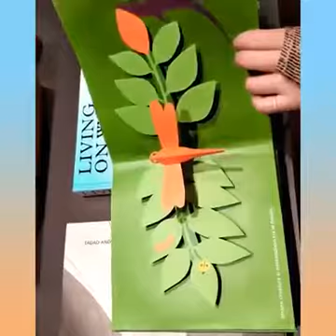Oddly satisfying video watched before sleep for relaxing.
Hi, thanks for watching our video about In this video we’ll walk you through: oddly satisfying video which is pure joy to watch after watching the video you will feel better and relax.Ifyou are looking for calming music chill out. In this video you will watch slime crunch and satisfying and you relief your stressed.

ABOUT OUR CHANNEL Our channel is about oddly satisfying and relaxing video. We cover lots of cool stuff such as slime and more n more . In this channel you will watch oddly satisfying videos and also watch 3d drawing and painting videos .

If you are looking for calming music and relaxing videos watch and chill out if you enjoy the video !